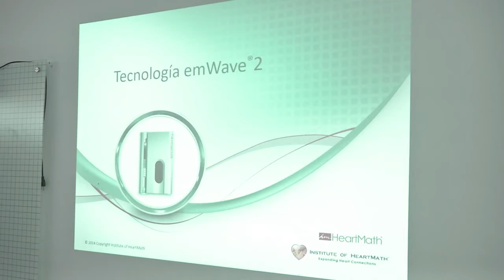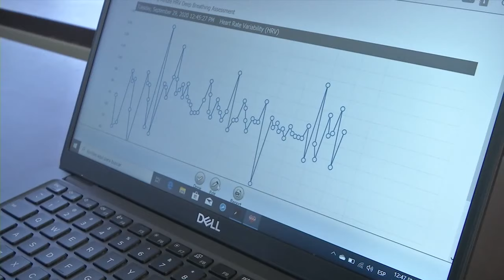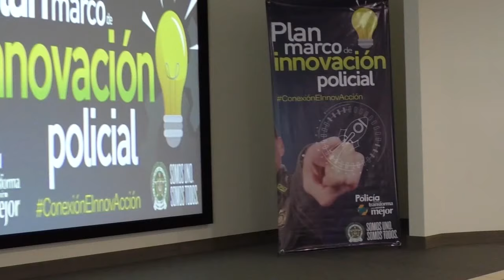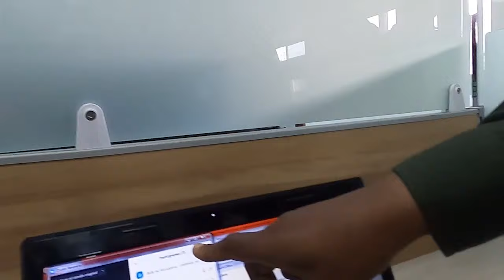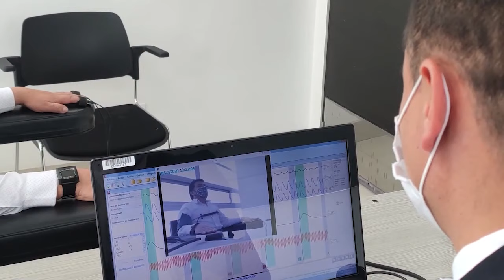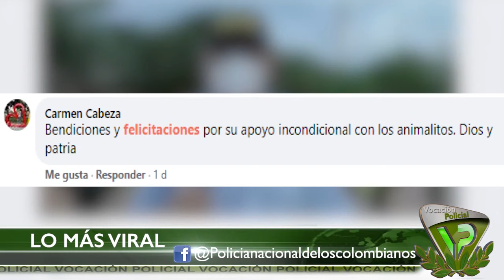Noticiero Vocación Policial 15 de octubre de 2020- policiadecolombia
Síganos en:

Facebook: Policía Nacional de los colombianos